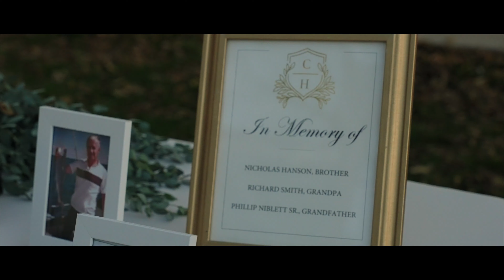Brentwood TN Wedding// Hannah + Cal 4k// Sony A7SIII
Hannah and Cal had the most beautiful wedding, and at the end of the night they filled their reception tent with dancing laughter and love. It really was such a privilege to be a part of their big day!

Venue: Ravenswood Mansion, Brentwood TN